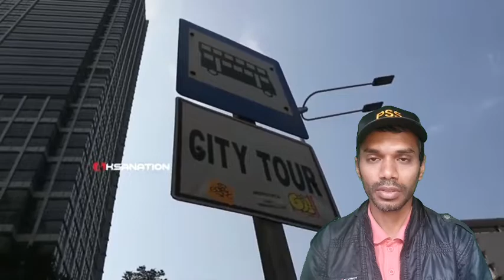7 HAL YANG MEMBUAT BULE SYOK DATANG KE JAKARTA, NO 6 BIKIN GELENG-GELENG KEPALA Reaction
7 HAL YANG MEMBUAT BULE SYOK DATANG KE JAKARTA, NO 6 BIKIN GELENG-GELENG KEPALA Reaction